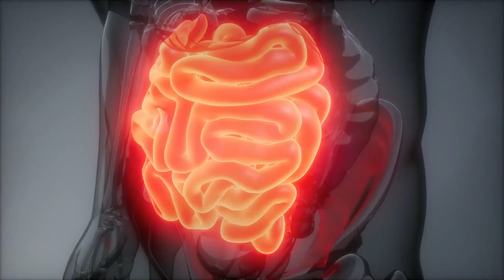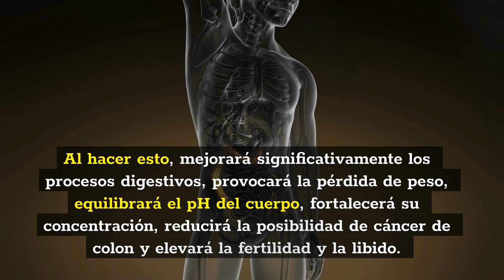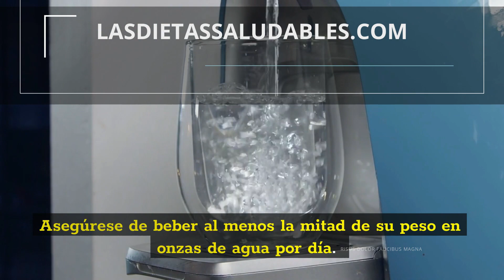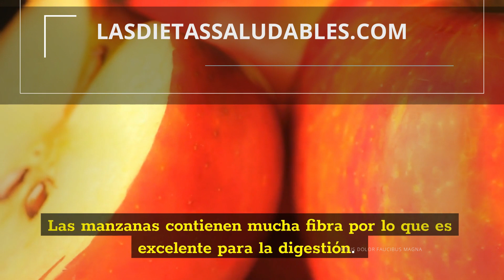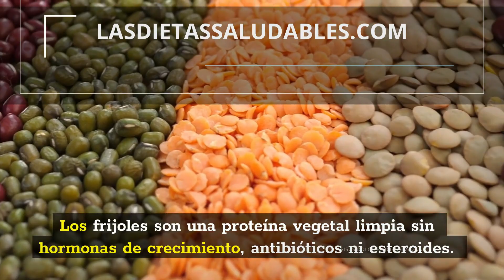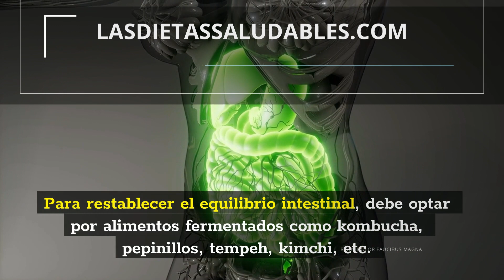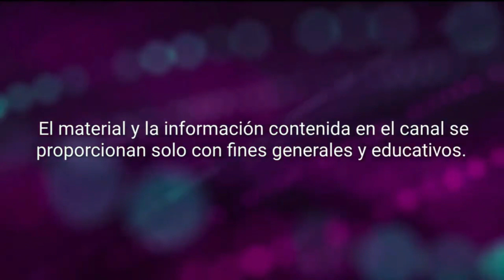12 Alimentos para la limpieza natural del colon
12 Alimentos para la limpieza natural del colon
Si te sientes desaseado o incluso como si tu estómago se hubiera convertido en un sapo, entonces es hora de cambiar tu dieta. En este video vas a aprender qué alimentos son los mejores para limpiar tu colón fácilmente.
Hemos preparado para usted una serie de reportes para el cuidado de tu salud, solo tienes que ir al siguiente enlace:

RESUMEN.